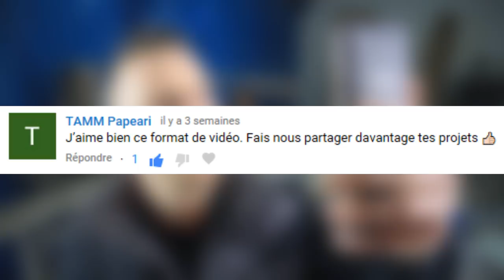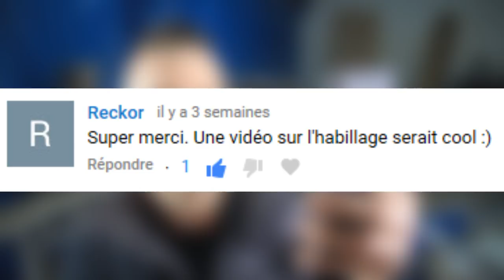DEUX SEMAINES SANS VIDEOS C'EST TROP!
Je réponds à vos questions et je vous montre l'avancée des travaux de la cuisine!!

Les machines portatives que j'utilise!

Visseuse: Désolé trop vieille lol

Les machines stationnaires que j'utilise!

N'oubliez de dire bonjour de ma part.

Mon matos pour la vidéo!